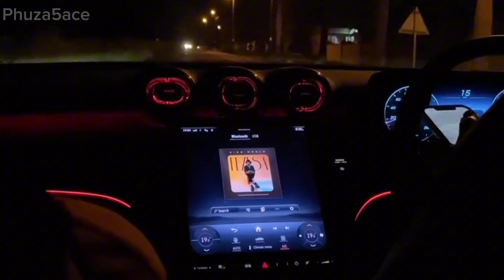Sino Msolo - Noma Kanjani Ft Kabza De Small, Azana & Mawhoo (Official Video)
All copyrights reserved to the Artist